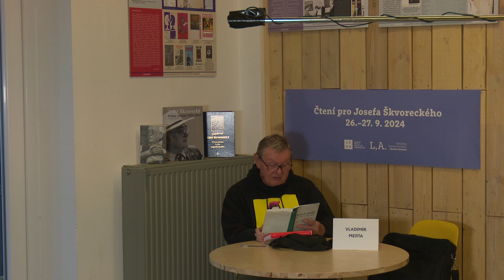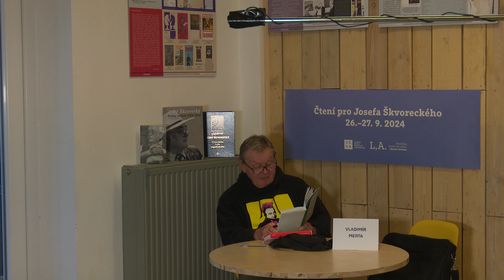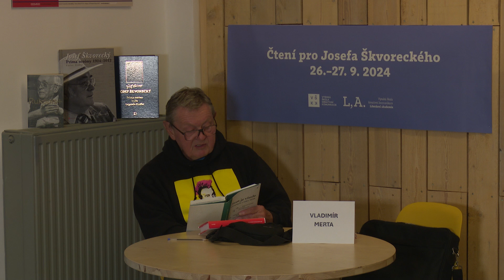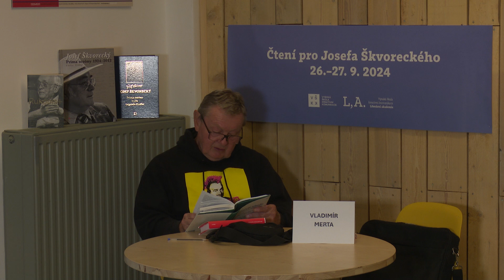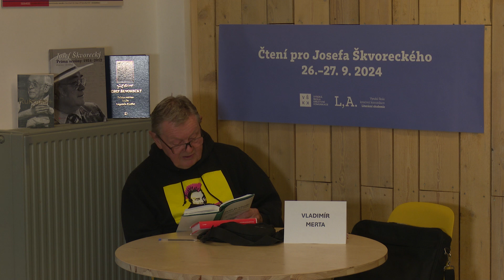Vladimír Merta, Čtení pro Josefa Škvoreckého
Čtení pro Josefa Škvoreckého (26. – 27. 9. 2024, Literární akademie, Vysoká škola kreativní komunikace)
V rámci oslav „Století Josefa Škvoreckého“, jednoho z nejvýznamnějších českých spisovatelů, se 26. – 27. září 2024 uskutečnilo v prostorách Vysoké školy kreativní komunikace veřejné čtení z díla Josefa Škvoreckého.